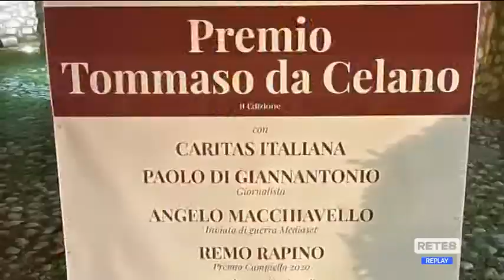Cultura - Seconda edizione del premio Tommaso da Celano